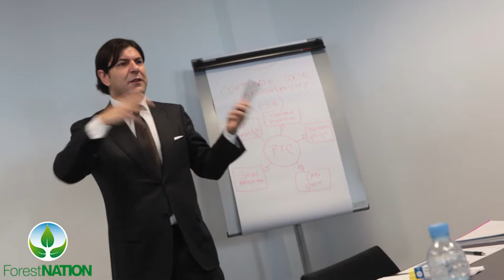PTC CSR Workshop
Our workshops last from between 1 - 3 hours and aim to be engaging, informative & fun for members of staff.  At the heart of our workshops is the act of growing one of our tree kits.  All attendees receive their own tree kit.